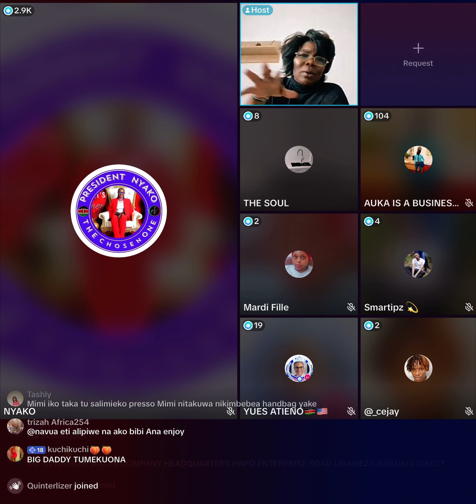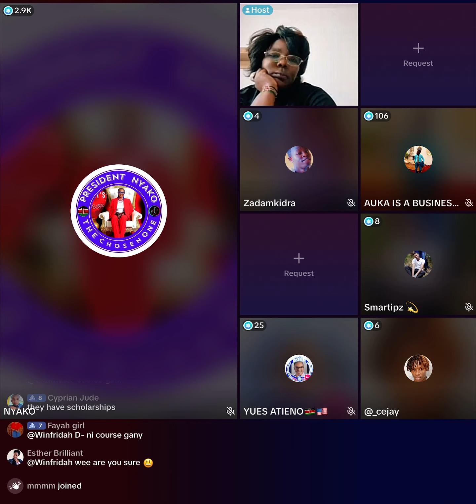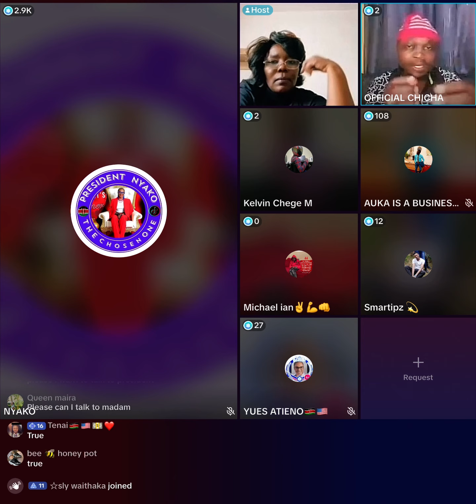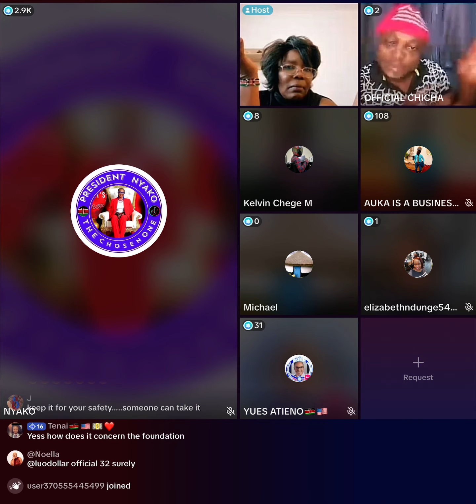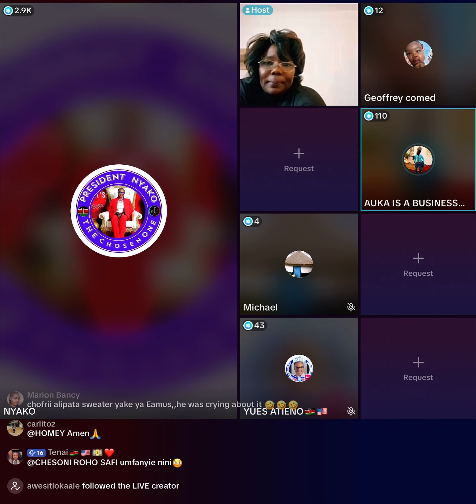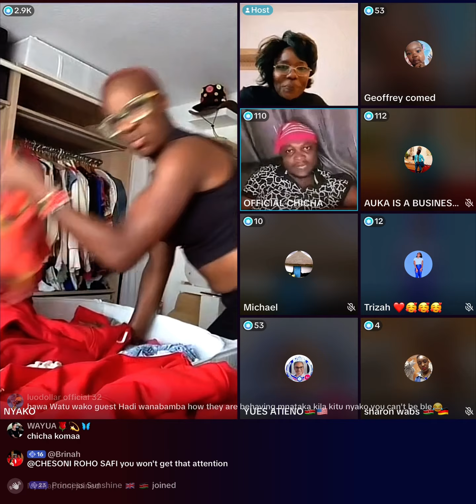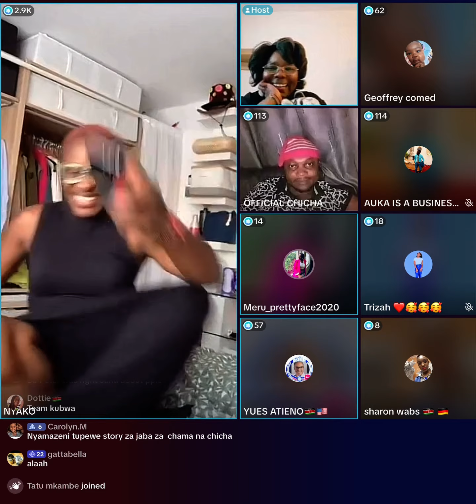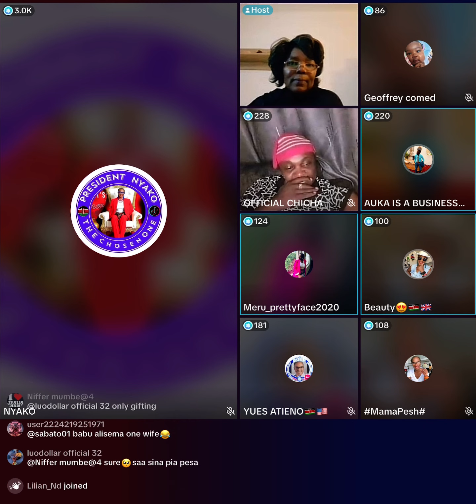Part 3: Nyako Foundation Discussion